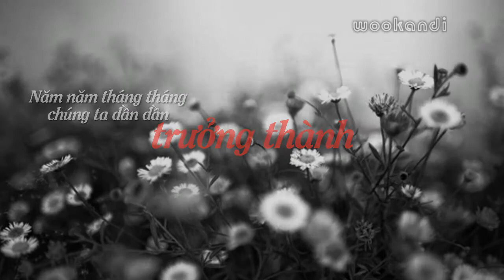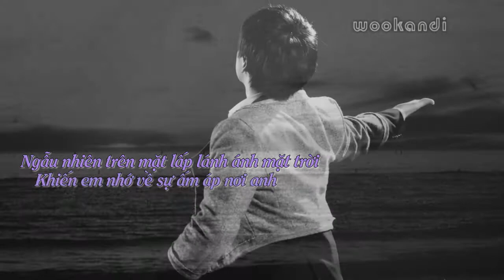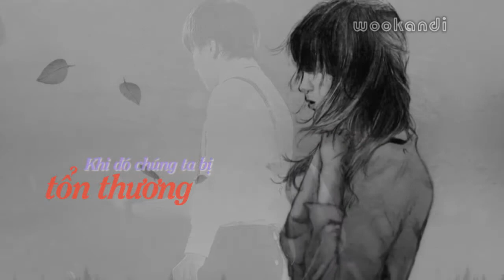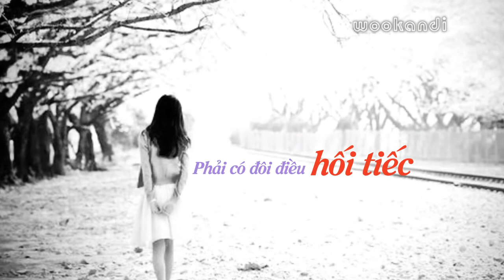[Vietsub] Ngẫu nhiên 偶尔 || SungMin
i can't find Engtrans for this song T  T